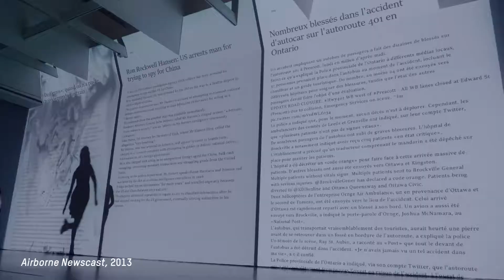Rafael Lozano-Hemmer, Airborne Newscast [Nouvelles évaporées], 2013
À voir au MAC dans l'exposition « Rafael Lozano-Hemmer : Présence instable »,  jusqu'au 9 septembre 2018